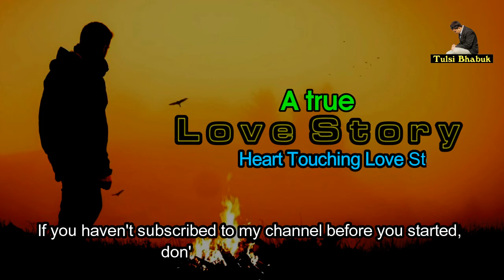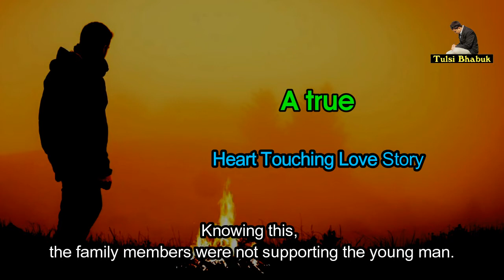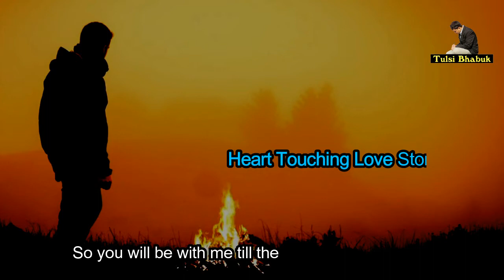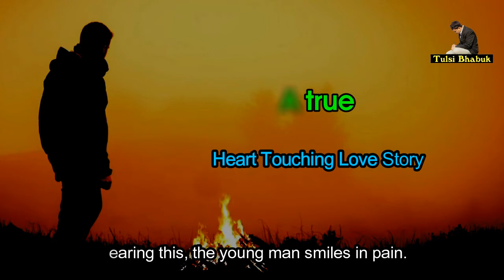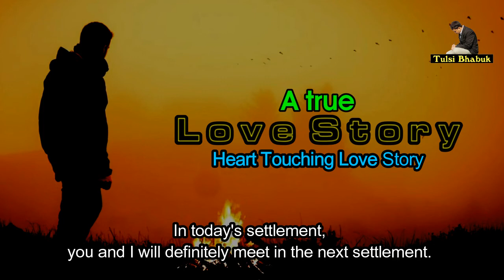A True Love Story l New Heart Touching Story l Sad Short Love Story l TB Pakhrin l English subtitles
A True Love Story l New Heart Touching Story l Sad Short Love Story

Writer/Edit/Presenter:
TB Pakhrin
English subtitles:
Urag Pakhrin

Hello friends !!